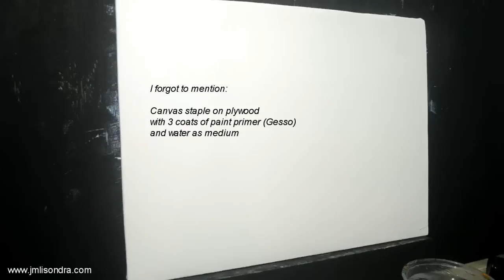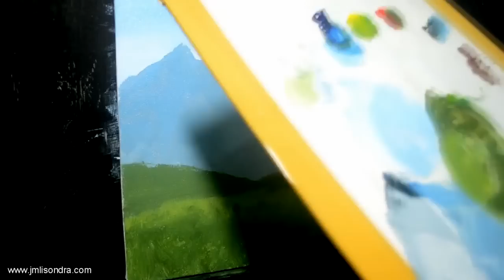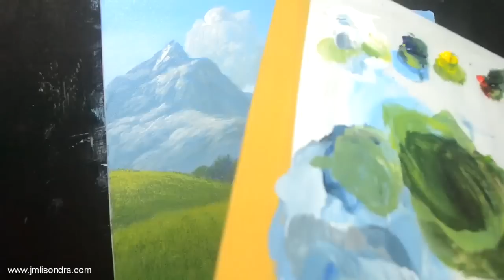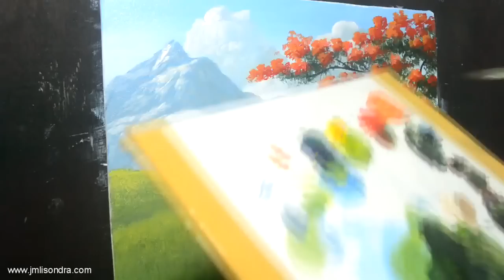Acrylic Landscape Painting Lesson - The Fire Tree by JMLisondra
Painting tutorial for beginners on how to paint a fire tree. This type of tree grows so many places in the Philippines. It is distinguishable because of its red flowers that looks like a burning flame. I still don't know the origin of this tree or what country. Please enjoy watching me painting this landscape scene. And if you want to follow and copy this painting please feel free to share it with me.. You can tag or message it with me on facebook, twitter, instagram or even on my website. Anything you want that is suitable for you.

If you want to watch the time-lapse or faster version of this video you can watch it